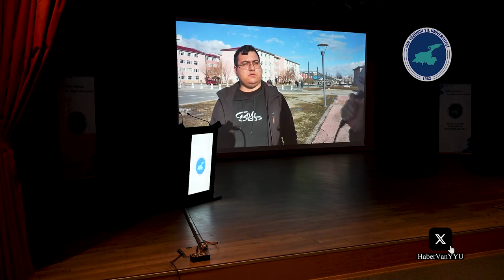​İstiklal Marşı’nın Kabulünün 103. Yıl Dönümü ve M. Akif Ersoy’u Anma Programı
Üniversitemiz Güzel Sanatlar Fakültesi, bağımsızlığımızın simgesi İstiklal Marşı’nın kabulünün 103. Yıl dönümü ve Vatan Şairi Mehmet Akif Ersoy’u anma programı düzenledi.

Cengiz Andiç Kültür Merkezinde gerçekleşen programda günün önem ve anlamına değinen konuşmalar yapıldıktan sonra “Dünden Bugüne İstiklalin İzinde” video gösterimi ardından şiir dramatizasyonu yapıldı.

Fuaye alanında ise “İstiklal Marşı’nın Kabulü ve M. Akif Ersoy” konulu, Güzel Sanatlar Fakültesi öğrencilerinin eserlerinin yer aldığı resim sergisi davetlilerin beğenisine sunuldu.

Programda açılış konuşması yapan Üniversitemiz Rektörü Prof. Dr. Hamdullah Şevli, devletlerin ve milletlerin hayatında millî marşlarının ayrı bir öneminin olduğunu ve bu marşların ait olduğu milletlerin karakterlerini yansıttığını ifade etti. Rektör Şevli konuşması kapsamında; “İstiklal Marşımız da bu anlamda adeta dönemini yansıtan tarihi bir vesika niteliğindedir. O, sadece bir şiir değil tarihten silinmek isteyen bir milletin hangi değerlerle ayağa kalktığını, adeta küllerinden nasıl doğduğunu anlatan bir meydan okuma metnidir. 103 yıl önce kaleme alınmasına rağmen Türk milletinin ruhunda hala ilk günkü gibi heyecan ve coşku uyandırmaktadır. İstiklal Marşımızın kabulü olan 12 Mart günü ise milletimizin birlik ve beraberlik duygularını en derinden hissettiği, milli değerlerimizin en yüksek sesle dile getirildiği tarihi bir gündür” dedi.

İstiklal Marşımızın, milletimizin bağımsızlık ve özgürlük mücadelesinin simgesi haline geldiğini ifade eden Rektör Şevli “İstiklal Marşını milletine armağan eden Akif “Allah bu millete bir daha İstiklal Marşı yazdırmasın” duasında bulunmuş ve bizlere ebediyen yaşayacak olan bir miras bırakmıştır. Bu anlamlı gün vesilesiyle Mehmet Akif Ersoy’u rahmetle yâd ediyor; İstiklal Marşımızın kabulünün 103. yıl dönümünü, Türk milletinin birlik, beraberlik ve bağımsızlık mücadelesindeki kararlılığını bir kez daha yürekten kutluyorum.” şeklinde konuşmasını sonlandırdı.

Güzel Sanatlar Fakültesi Dekanı Prof. Dr. Selma Baş ise yaptığı konuşmada M. Akif Ersoy’un Türk edebiyatında, sanatını idealinin emrine vermiş ve sanatı ile şahsiyeti arasında sıkı bir bağ kurmuş ender şahsiyetlerden biri olduğunu belirterek M. Akif Ersoy’un dizeleriyle edebi kişiliğine, eserlerine ve hayatına değindi.

Program sonunda Rektör Şevli; etkinliğin düzenlenmesinde emeği geçen akademisyenlerimize çiçek takdiminde bulundu.

İstiklal Marşının Kabulünün 103. Yıl Dönümü ve M. Akif Ersoy’u Anma Programına; Van Yüzüncü Yıl Üniversitesi Rektörü Prof. Dr. Hamdullah Şevli, Güzel Sanatlar Fakültesi Dekanı Prof. Dr. Selma Baş, Güzel Sanatlar Fakültesi hocaları ile birçok akademisyen ve öğrenci katıldı.